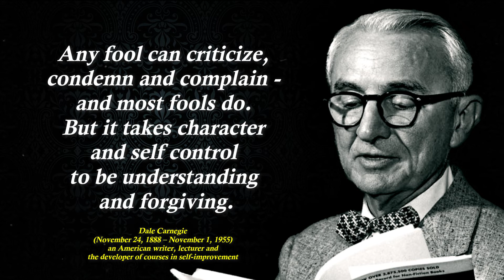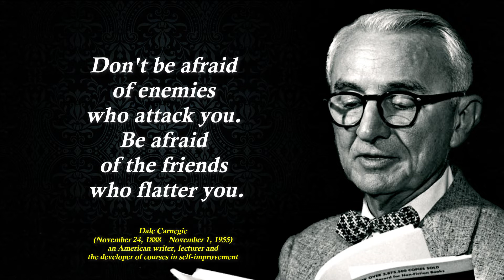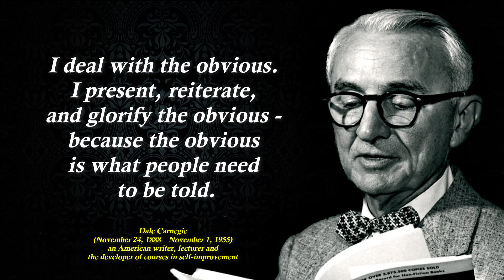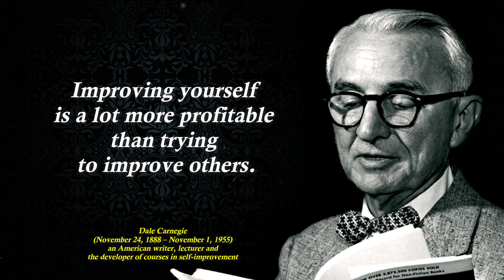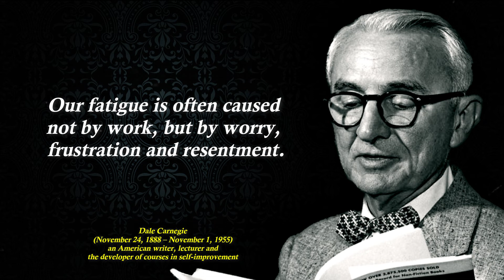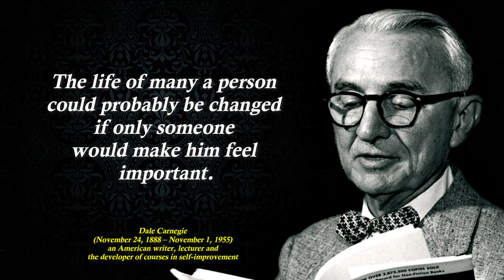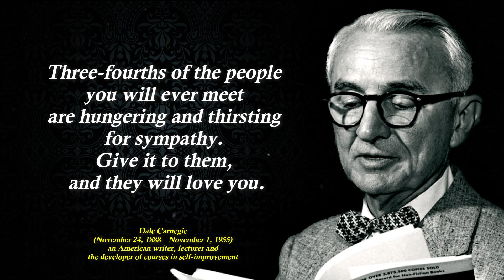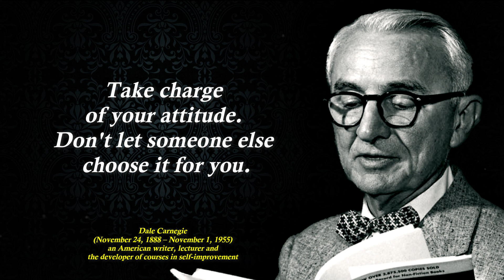100 most famous Dale Carnegie quotes to help you make friends and build good relationships easily.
Dale Carnegie wise quotes, that will teach you how to easily make and win friends and build good relationships with people.

Dale Breckenridge Carnegie (November 24, 1888 — November 1, 1955) was an American educator, lecturer, writer, and motivational speaker. He founded courses on self-improvement, effective communication skills, speaking and others.